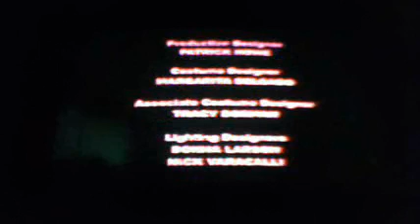ATWT January 11 2010 closing credits REUPLOADED from RDLwebcam20109 16:9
ATWT January 11 2010 closing credits REUPLOADED from RDLwebcam20109